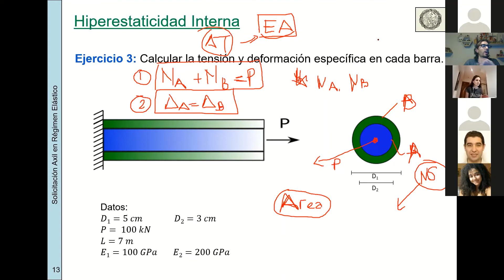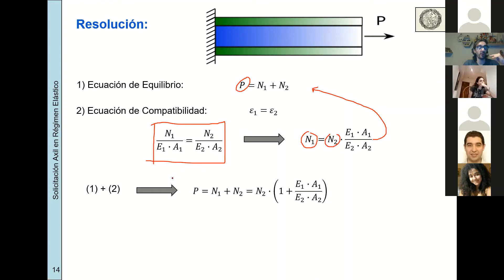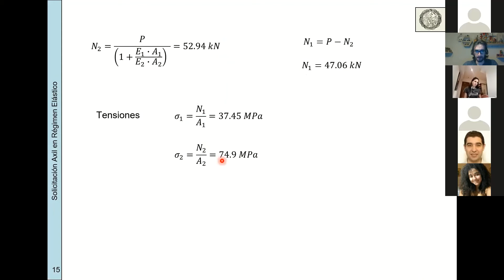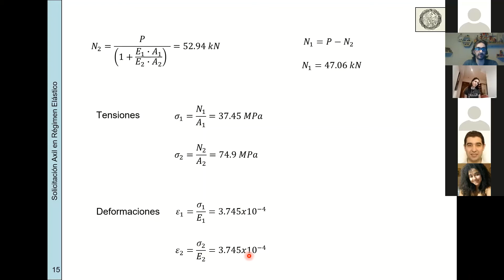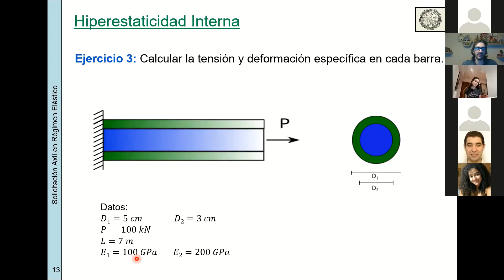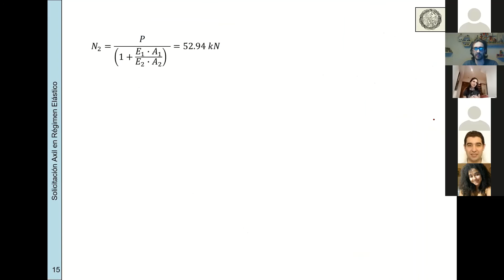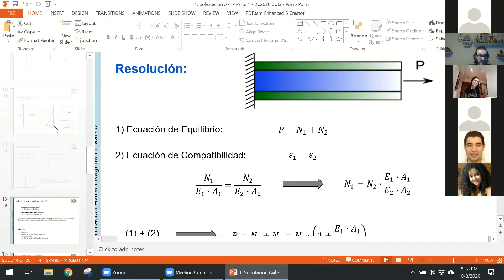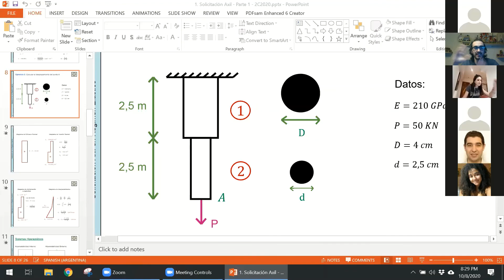EII-84.03-Práctica-Noche-Clase 2-Axil-Hiperestaticidad Interna-2020,2C